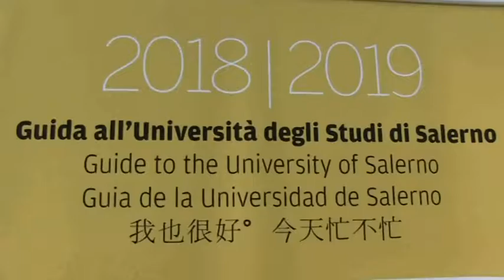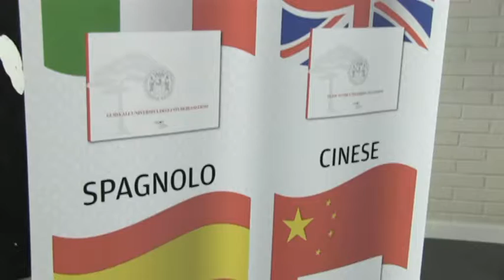12/10/2018| Servizio di Telecolore sulla presentazione della nuova guida multilingue Unisa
Giovedì 11 ottobre, alle ore 11.30, presso la Sala Stampa “Biagio Agnes” (II piano - Rettorato) è stata presentata la nuova Guida all’Università degli Studi di Salerno a.a. 2018/19. Giunta alla sua quindicesima edizione e realizzata in circa 25.000 copie annue, la Guida all’Ateneo è multilingue, redatta oltre che in italiano, anche in inglese, spagnolo e cinese.